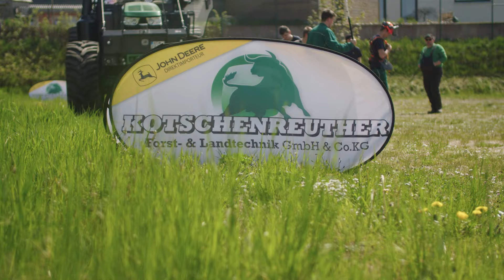MENSCH vs. TRAKTOR – Die Rasenmäh-Challenge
In der neuen Farmitup Folge treten zwei Azubis von Vertriebspartner Kotschenreuther Forst- und Landtechnik GmbH aus Steinwiesen in einer spannenden Rasenmäh-Challenge gegeneinander an ☀️ Mensch gegen Maschine - wer wird schneller den Rasen mähen? ⏰ Schaltet ein und fiebert mit! 🙌🏼

Wenn du mehr über John Deere und unsere Produkte erfahren möchtest besuche unsere